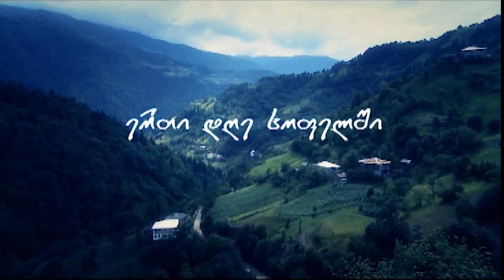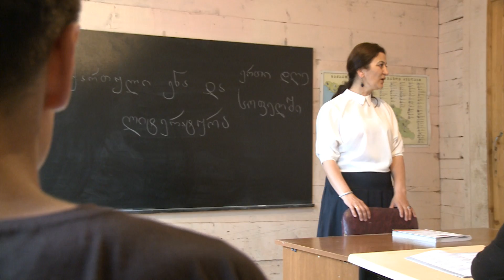sofeli B R I L I - gadacema ,,ERTI DGE SOFELSHI"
ავტორი და წამყვანი: ნათია თავდგირიძე
რეჟისორი: როინ დვალი
ოპერატორი: რამაზ სურმანიძე
აჭარის ტელევიზია, 2015 წ